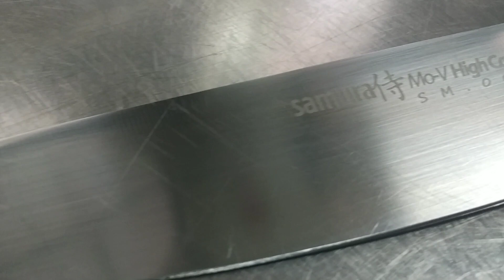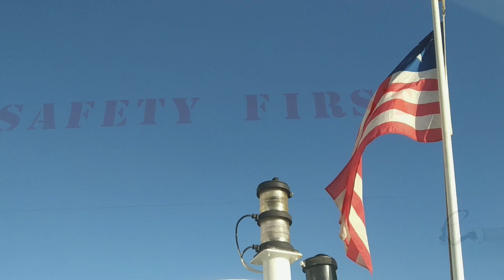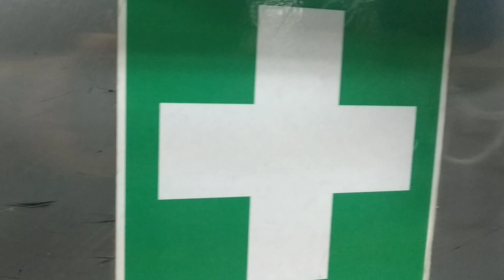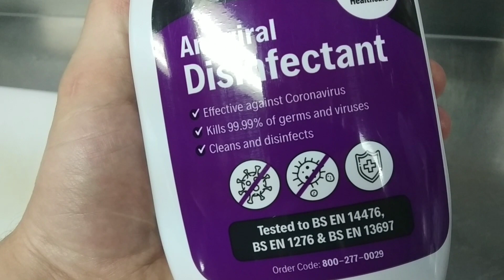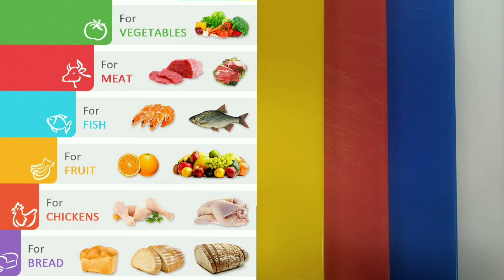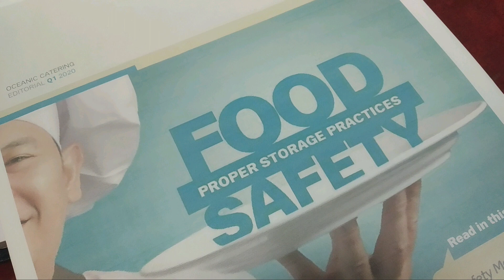Повар судовой. Серия 11. Санитария на камбузе (часть1)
Санитарная чистота рабочего места очень важная тема. От повара зависит очень многое, не только набитый желудок, но и здоровье членов экипажа. Не соблюдая правила санитарии, ваш самый вкусный завтрак обед или ужин может быть последним в жизни. Поэтому относитесь ответственно к вопросу санитарной чистоты рабочего места!!!